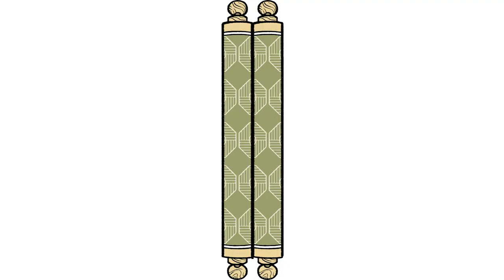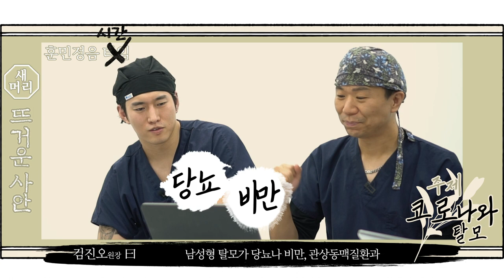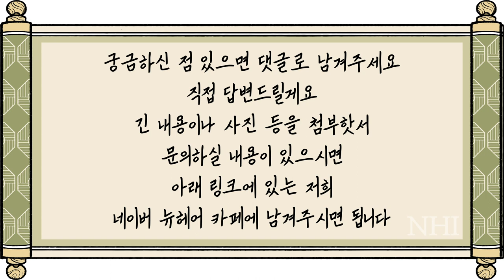대머리가 코로나에 잘 걸린다는데?!?!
올해도 이제 다 가고 즐거운 연말시즌입니다만..
코로나때문에 만나고 싶은분도 가고싶은곳도 보지도 가지도못하는
우울한 연말인 것 같아요 그런데..
탈모인이 코로나에 더 잘걸린다는 뉴스가 떴는데요.. 😢
정말 탈모와 코로나가 상관이 있을까 궁금사히다면 영상시청!